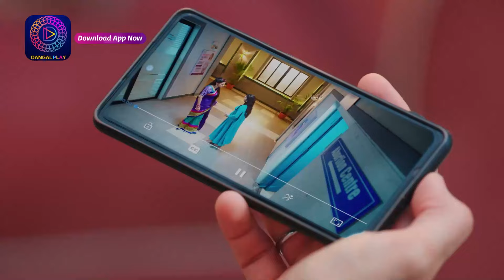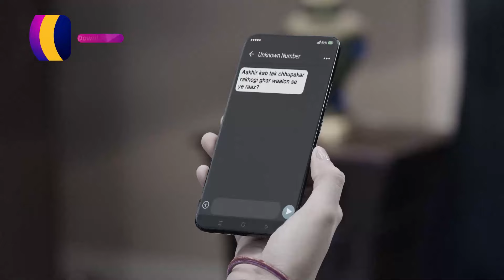Anokhaa Bandhan | Best Scene | Dangal TV Special Clip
You can watch the Dangal TV channel :
Fastway Channel No: 15
Digena Channel No: 117
Zing Channel No: 119
Tata Play: 177
Sun Channel No : 328